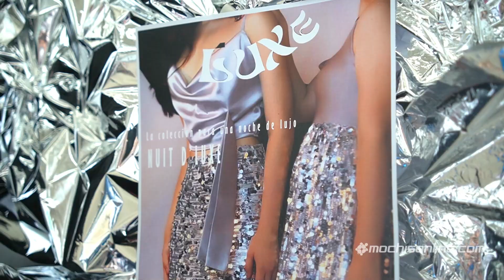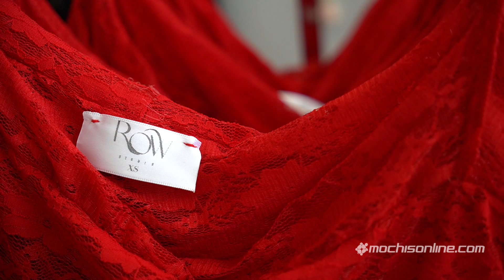Fashion Fest 2024 | Presentación de marcas